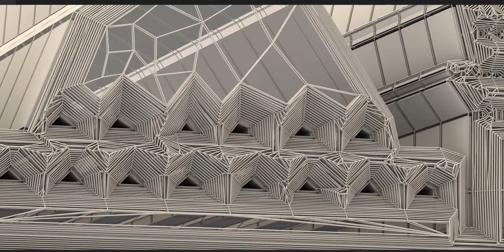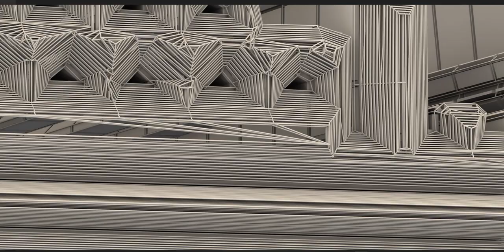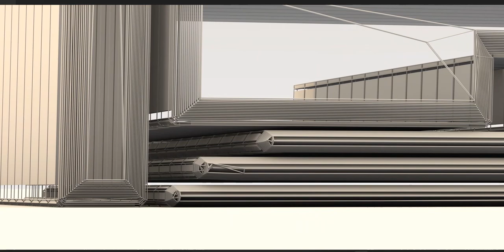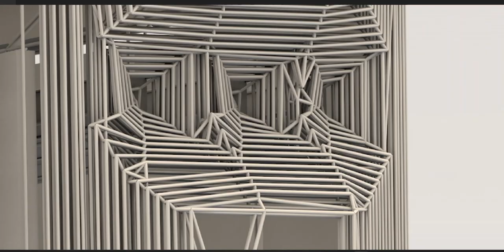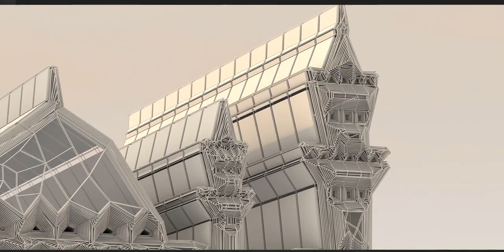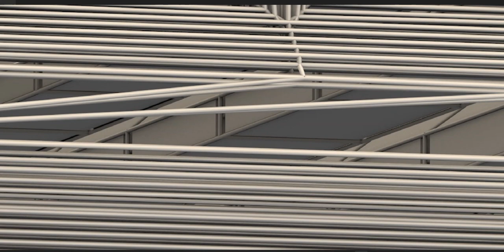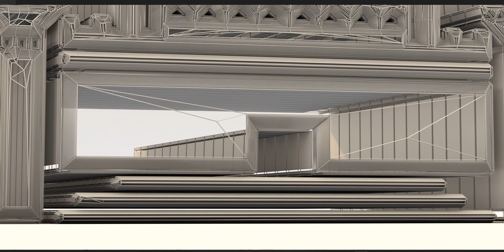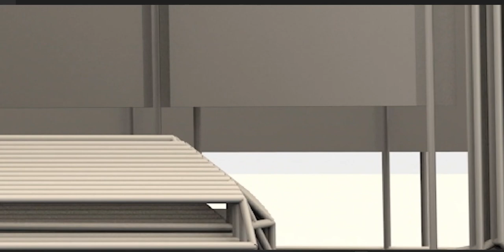Mosques are usually covered buildings, but can be any place where prayers (salah) are performed